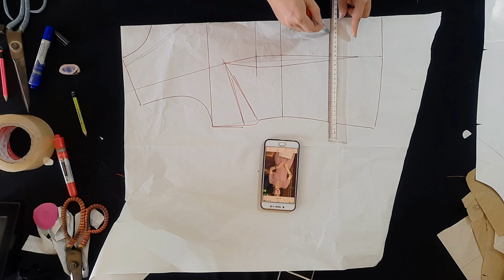Hướng dẫn cắt may áo kiểu 082 Tam fashion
Tam fashion xin chào các bạn video của kênh hướng dẫn cách cắt may áo kiểu đẹp cảm ơn các bạn  đã xem kênh chúc các bạn vui vẻ, nếu thấy hay đăng kí kênh Tam fashion  xem video mới nhất  nhé . Chúc các bạn xem vi deo vui vẻ.